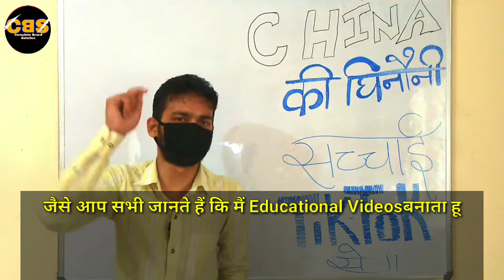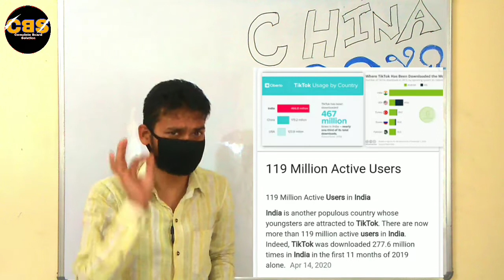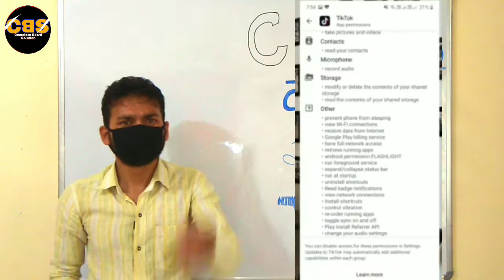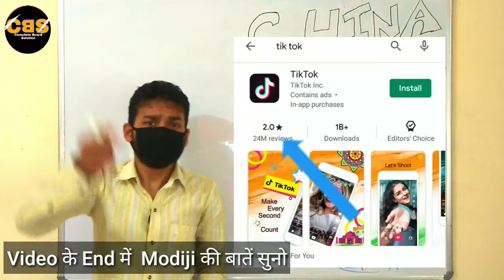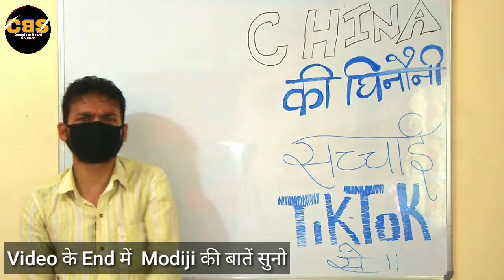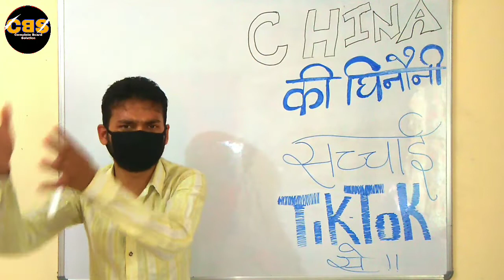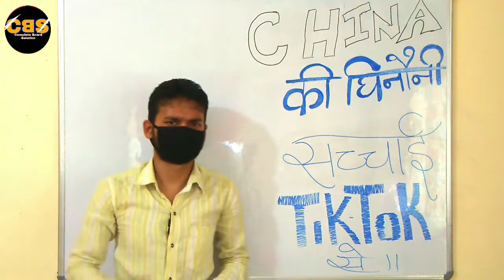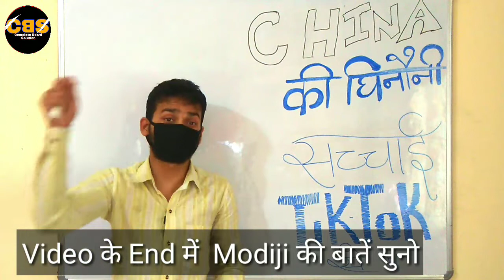Tik-Tok Use करते हो, तो हो जाओ-सावधान! Be Aleart! Tik-Tokआप की Privacy पर नजर रखे हैं!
Good Evening Students Aaj hm log bat krenge   Tik- Tok  or China Walo  Ki Ghinauni Sachai Ke BAre Me So last tak dekhna video bara maja aayega.

Bubyeee!

This video is about the biggest controversy which is YouTube vs Tiktok. I have tried to explain the whole story in a comic way. I think both the platforms are good as far as people are using it in a good way. In this video I have mentioned some people who is Elvish Yadav, CarryMinati (Ajay Nagar), dhinchak Pooja and very funny Deepak Kalal ji. Kya pta is video ki vajah se mujhe views mil hi jaaye.

I would like to request you all if you guys can share and like this video only if you liked it.
"full controversy youtube vs tiktok", "Carryminati youtube vs tiktok video the end", "tiktok vs youtube comedy video" "tiktok vs youtube best roast" "best comedy on youtube vs tiktok" "life of a tiktoker" "youtube" "tiktok" "carryminati" "youtuber vs tiktoker" "comeplete youtube vs tiktok drama"
Best videos related to this topic: A Day With Cringe TikToker | Harsh Beniwal, Carryminati | Youtube vs Tiktok by Dhruv Rathee, LIFE OF A TIKTOKER - ELVISH YADAV,